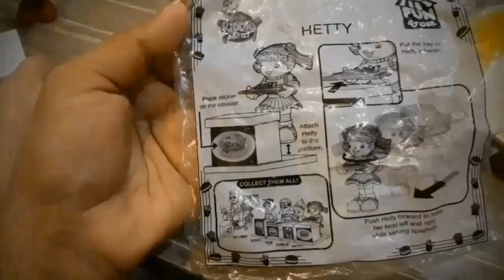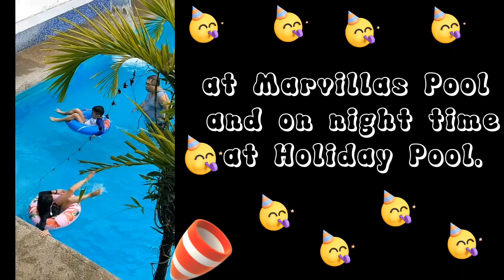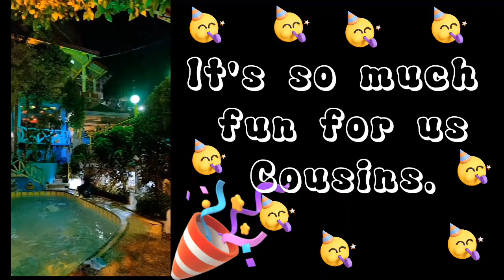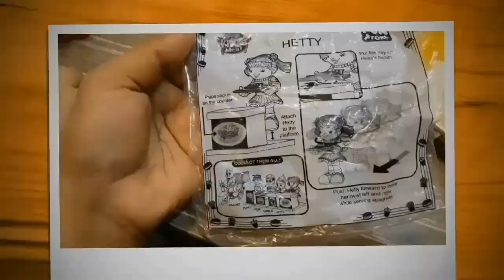Cousin Stephanie 9th Birthday, having fun at Marvillas and Holiday pool..💖🎂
Daddy's treat to cousin Stephanie 9th Birthday at Marvillas Pool and on night time at Holiday Pool. It's so much fun for us Cousins. Sure Tito Stephen is happy in heaven watching us enjoying the pool.